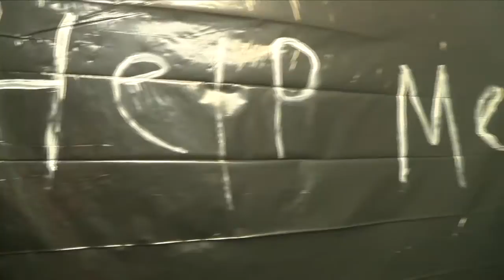Coast Guard and NMU host haunted house